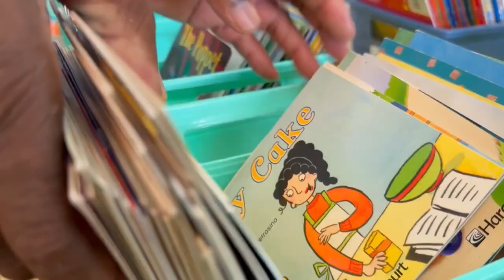New Principal Transforms Incarnation Catholic Academy with STEM Resources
Ivan Green, the new principal at Incarnation Catholic Academy in Queens Village, is taking a unique approach to education. With a background as a scientist, Green emphasizes STEM learning in the classroom, but he places an even greater emphasis on integrating faith into the school’s curriculum.

Green, who once worked in nuclear medicine, now leads the academy with a focus on combining science, technology, engineering, and mathematics with a Christ-centered approach to education. His mission is to inspire students to apply creativity and scientific principles in every aspect of their lives.